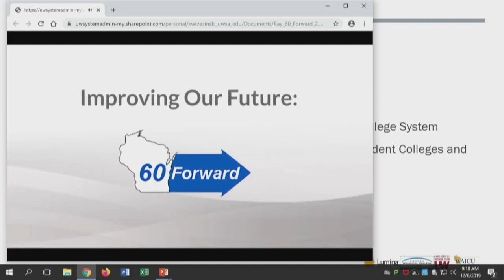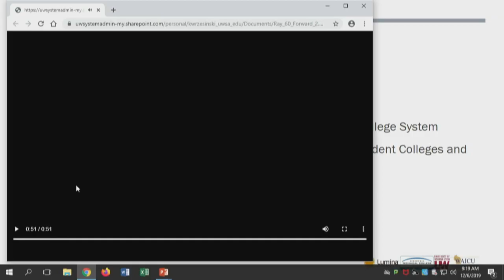Equity in the Classroom Student Perspective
Students share their perspectives during the 60 Forward Equity in the Classroom Conference.